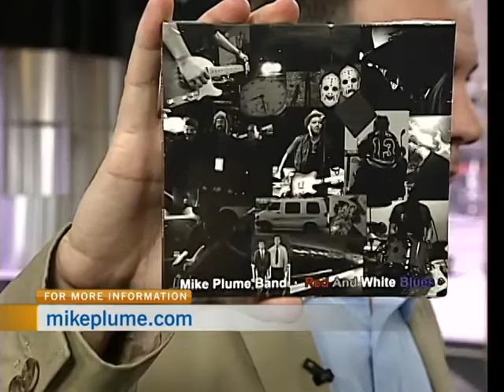Mike Plume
Singer/songwriter Mike Plume entertained CTV Morning Live. Mike is playing the Blacks Sheep Inn in Wakefield on June 14.